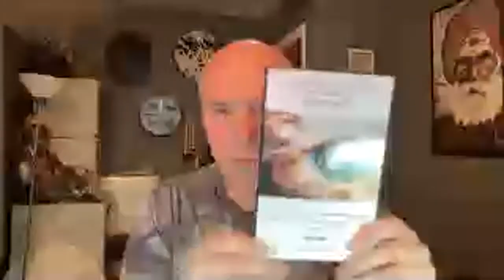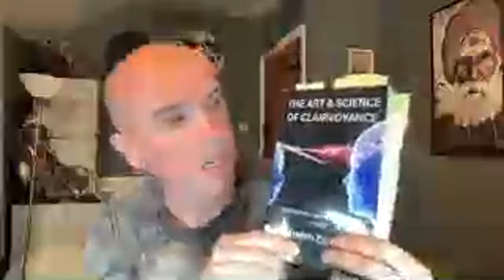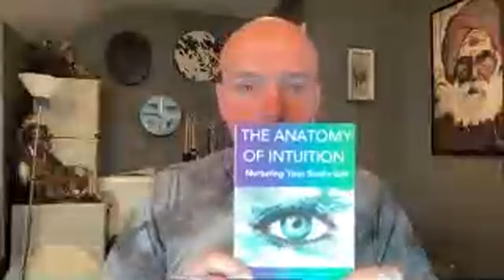Trance Mediumship, why it's important to Mediumship, plus more.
Trance, why it's important, book recommendations and more.